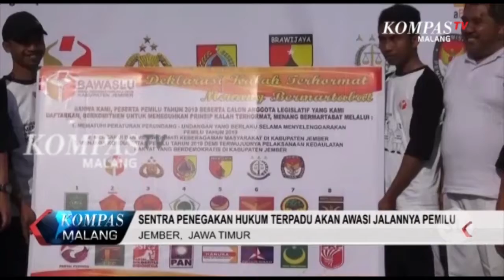KOMPAS MALANG (25 SEPTEMBER 2018) SEG 2